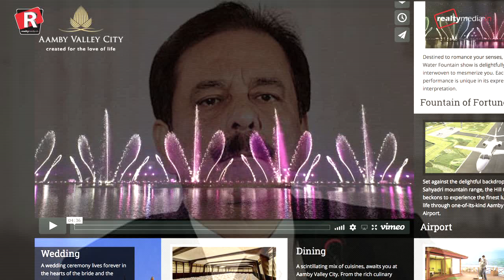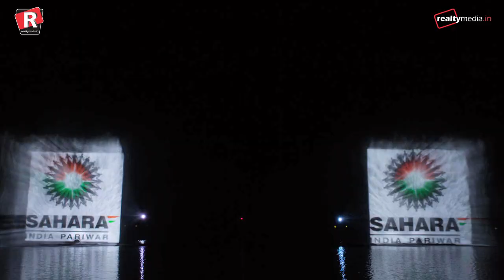सपनों के शहर से खंडहर तक की कहानी एम्बी वैली...